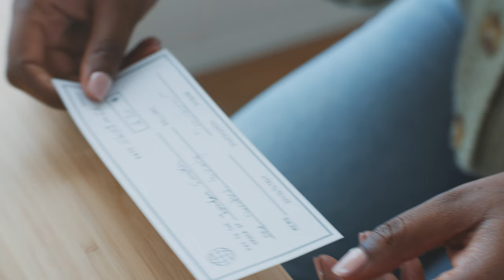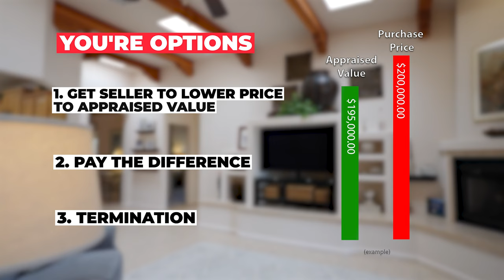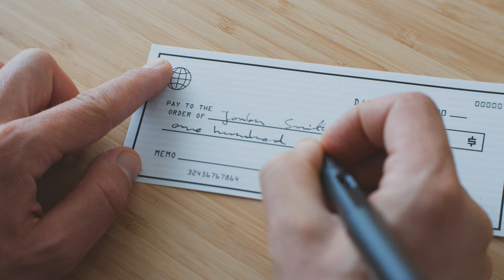How to buy a home in New Mexico. (Step by step guide) 2023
555 S Telshore Blvd. Suite 300 A, Las Cruces, NM 88011

Buying a Home anywhere can be a complicated prosses we hope this video gives you an Insite on what it's like to buy a home here in New Mexico. We call this beautiful state home and we hope someday you will too!